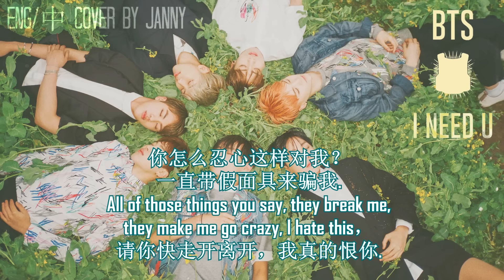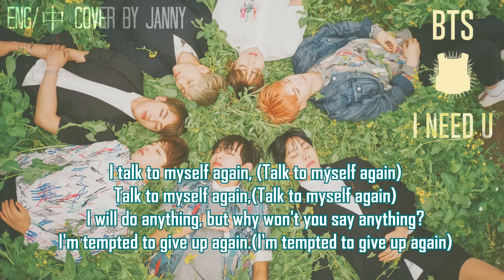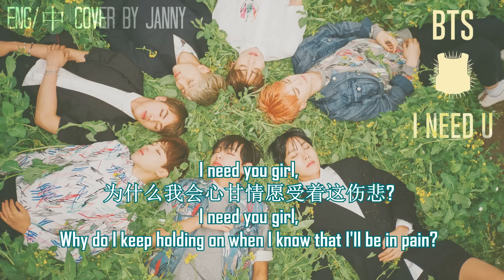🔋 BTS (방탄소년단) - I NEED U | English/中 Cover by JANNY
Yoooo so it's me again with another multi-language cover because I suddenly had the urge to write some lyrics in Chinese on the train today. Lol. Literally just an impulse cover though, so it's not very good, but aye just for fun! Jimin's notes were so high after I pitched this 4 semitones up because I couldn't hit J-hope's lower notes, wow my range is just hopeless, cries.

I LOVE JUNGKOOK LOL.

Lots of feedback would make me really happy. Hehe.

BENJI OWNS THIS COVER.

As usual, this is just an English rewrite, not a direct translation, so some of the phrases aren't 100% the same as the original Korean, but it's pretty close, based around the same ideas, so sorry if some parts are funky. Aha. If you want to use the lyrics, please credit me. Thank you.

Instrumental Credit: Official Instrumental (+4 semitones)

=LYRICS=
Fall (everything), Fall (everything), Fall,(everything),
打垮了我，
(You defeated me,)
崩溃的我.
(I'm collapsed.)

一直以来我被你伤透，
(I have been hurt by you all along,)
我累了，我真的想放手，
(I'm tired, I really want to let go,)
该结束了，我放弃了，
(This should stop, I give up,)
请不要给我任何的借口.
(Please don't give me any excuses.)
你怎么忍心这样对我？
(How can you bear to do this to me?)
一直带假面具来骗我.
(Wearing a mask to deceiving me.)
All of those things you say, they break me,
they make me go crazy, I hate this，
请你快走开离开，我真的恨你.
(Please leave and go away, I really hate you.)

But you're my everything (You're my),
Everything (You're my), everything (You're my),
快点滚开吧 huh!
(Hurry and get out huh!)
I'm sorry (I hate you), My mistake (I hate you), Forgive me please.

I need you girl,
为什么我会心甘情愿受着这伤悲?
(Why am I willing to suffer from this pain and sorrow?)
Why do I keep holding on when I know that I'll be in pain?
I need you girl, 美丽的梦, (A beautiful dream)
I need you girl, 冷漠的痛, (Cold and indifferent pain)
I need you girl. (I need you girl)

It goes round and round, I just keep coming back, you see,
I go down and down, just what the hell is wrong with me?
But no matter what I seem to do, I can never seem to pull it through,
My heart and mind they never tend to listen,
So where should I really go though?
I talk to myself again, (Talk to myself again)
Talk to myself again,(Talk to myself again)
I will do anything, but why won't you say anything?
I'm tempted to give up again.(I'm tempted to give up again)

望着蓝蓝的天，阳光灿烂耀眼，
(Looking at the blue sky and the bright sunshine,)
可我的眼泪却不停地流，
(But my tears won't stop falling,)
爱我的也是你，伤我的也是你，
(You're the one who loved me, but also the one who hurt me,)
现在能怪的只剩我自己.
(Now all I can do is blame myself.)

Favorite.